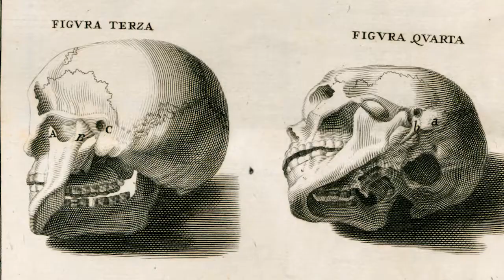Welcome to the profession, osteopathic medical students!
In recognition of Student Welcome Week, the AOA welcomes osteopathic medical students to our growing profession.